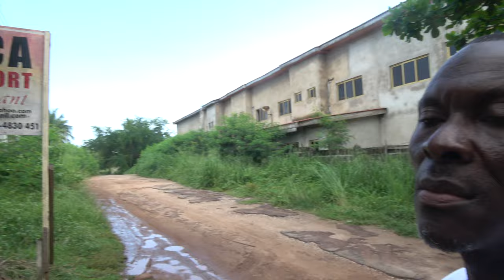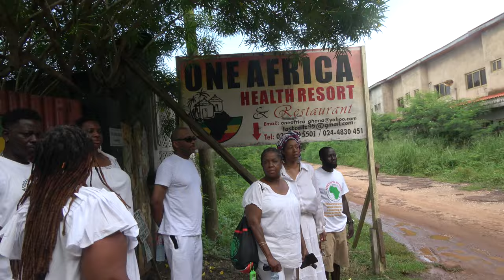Join us on Tour in Paradise at One Africa Resort in Elmina - Ghana May 2022 Journey of a Lifetime